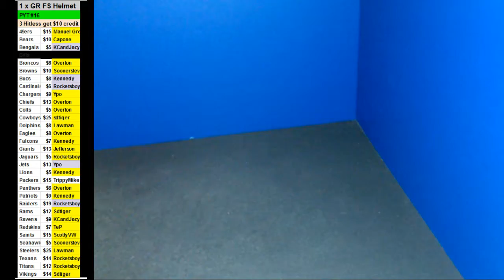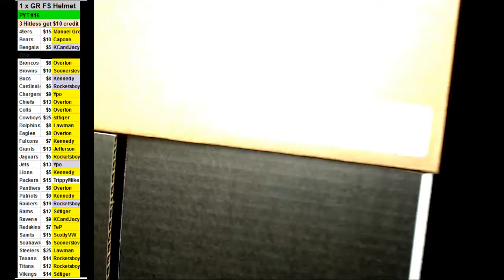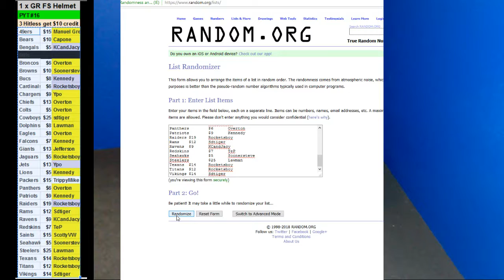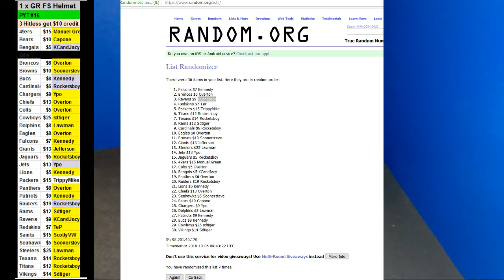10 05 2018 PYT #16 1 x 2018 Gold Rush Full Size Helmet